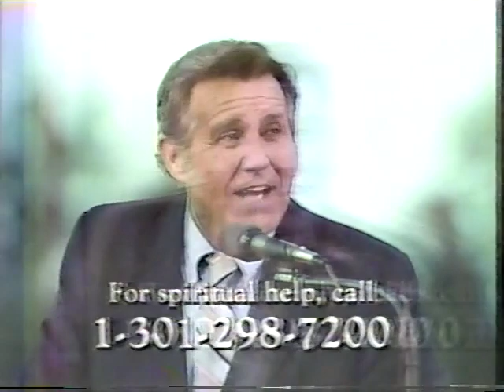Billy Graham Crusade - Memorial Stadium - Baltimore, MD. - 1981 - Joe Ehrmann - testimony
Joe Ehrmann (Baltimore Colts) - testimony - Choir Anthem - When We All Get to Heaven - arr. W. Elmo Mercer